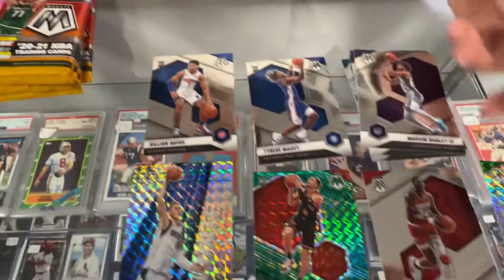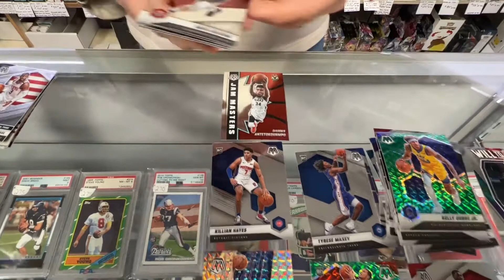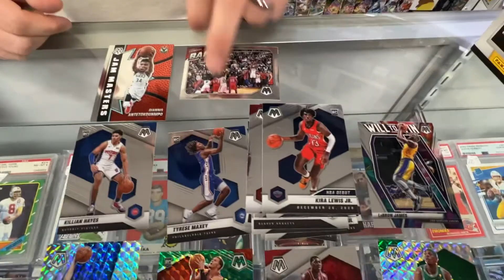Panini Mosaic 2020-21 Basketball Blaster Box Break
Opening mosaic basketball cards